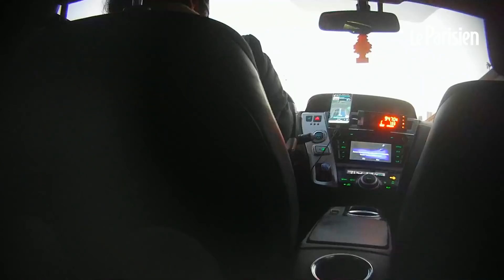Comment éviter les arnaques des faux taxis qui rodent près des gares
Munis d'une caméra cachée, nous journalistes se sont fait passer pour des voyageurs crédules et ont accepté d'embarquer dans des taxis "clandestins" afin de mettre en lumière leurs techniques de racolage pour ne plus se faire avoir.